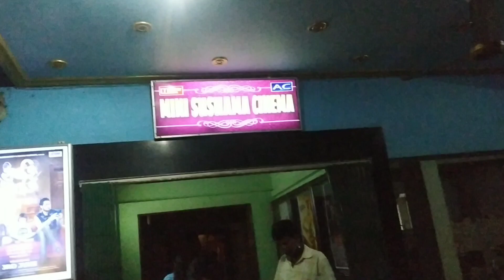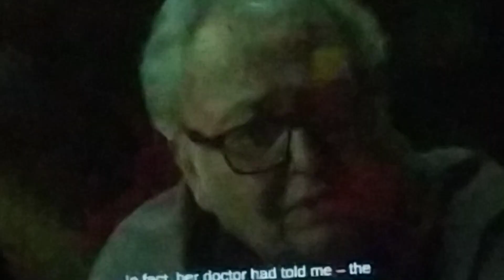অনেক বছর বাদে একসাথে সিনেমা দেখলাম,আমার বর কি রিয়ালাইজ করলো সিনেমা দেখে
অনেক বছর বাদে একসাথে সিনেমা দেখলাম,আমার বর কি রিয়ালাইজ করলো সিনেমা দেখে | ‎@debarpita's vlog